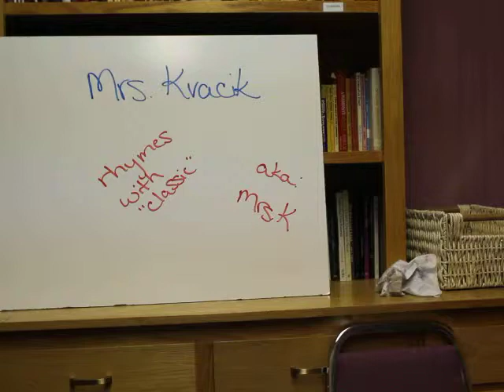Mrs K Intro